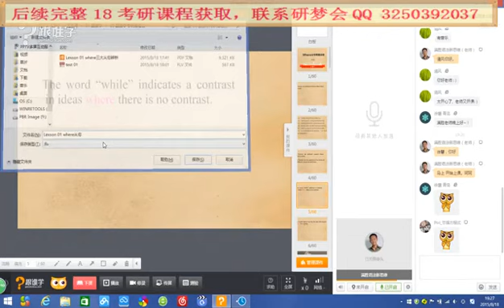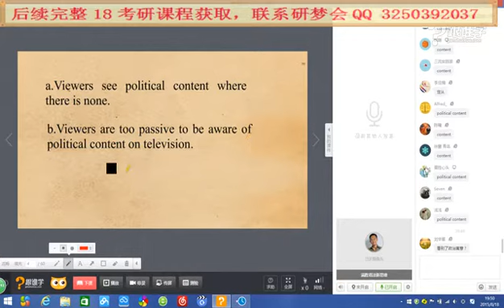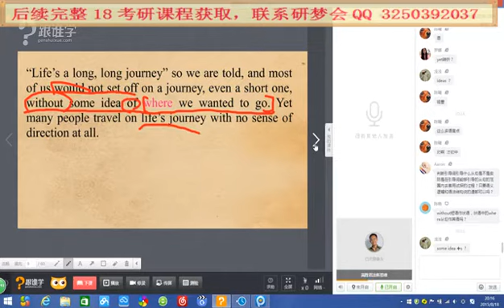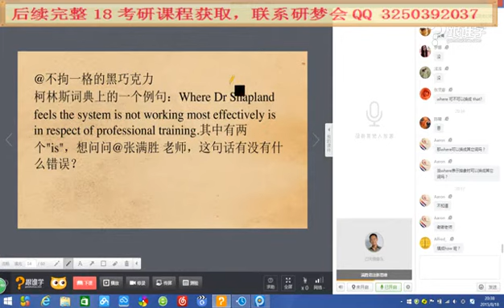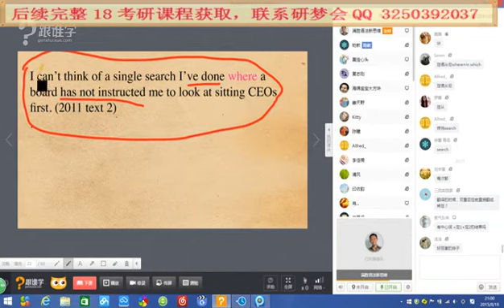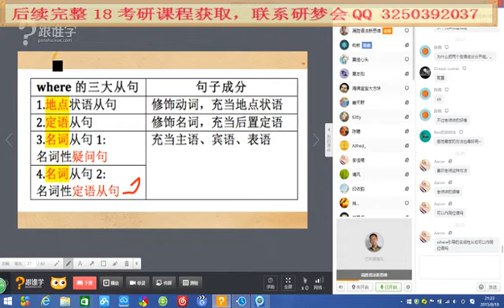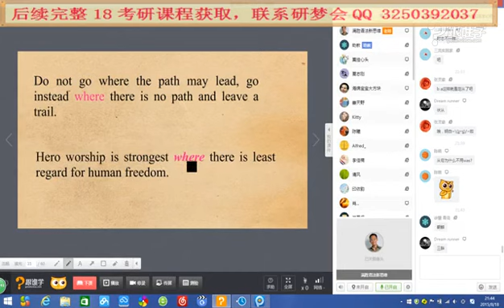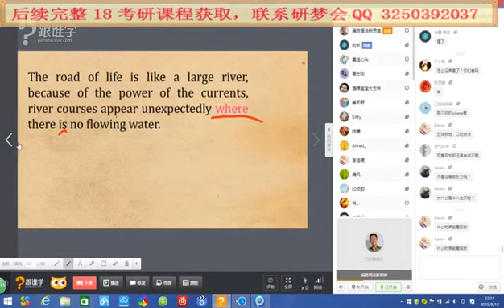00606where从句超精解